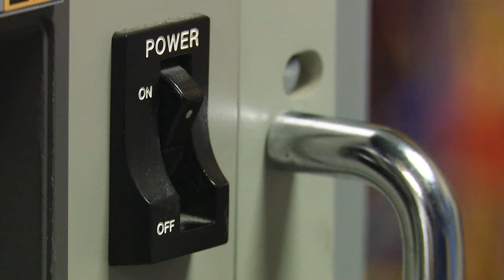Melora Walters breaks down her character of Claudia Wilson Gator in Magnolia (1999)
Melora Walters sat down with WFAA to talk about taking on the role of Claudia Wilson Gator in the 1999 film Magnolia.